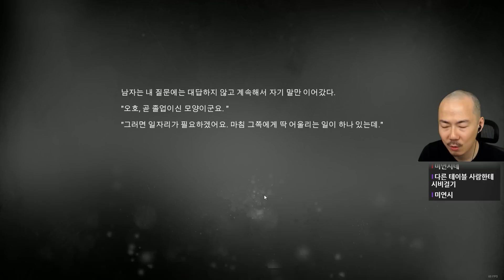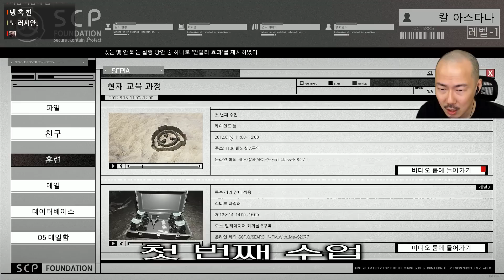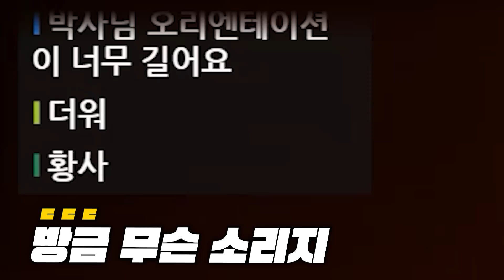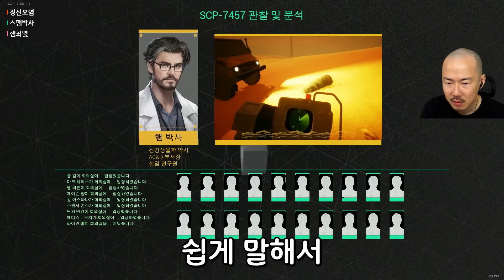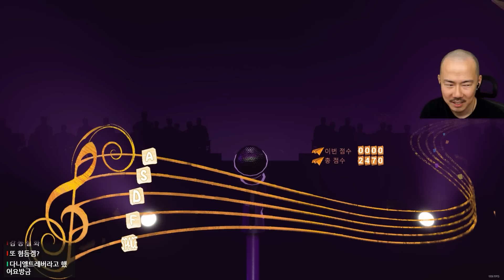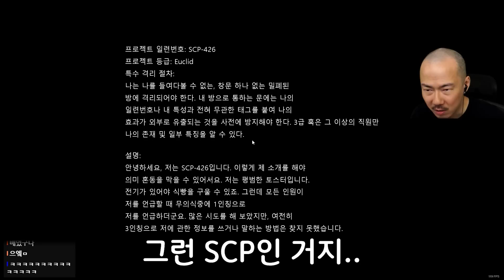순한맛 SCP 게임..?! [SCP 시크릿 파일]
The contents and illustrations of this video are from the "scp foundation" homepage
and It's based on illustrations of the online communities.